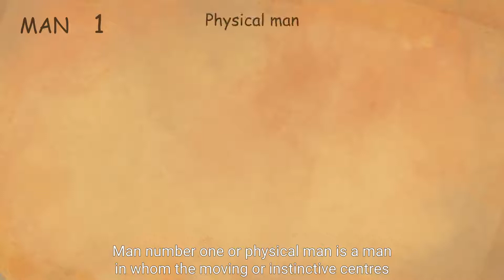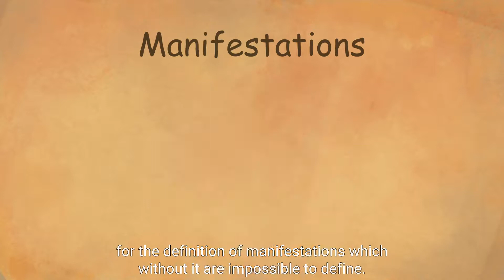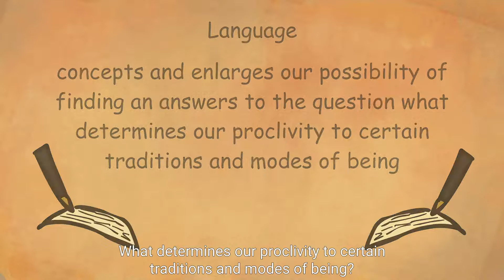The Psychology Of Man's Possible Evolution P D Ouspensky | Man #11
More information about the work and free weekly wisdom-classes of PopArtPhilosophy.org and the philosophy of 'The Fourth Way' can be found at:

The Fourth Way Of Philosophy

Personal Branding

Content Creation Entrepreneurs

Mais informações sobre o trabalho de Gurdjieff e Ouspensky e a filosofia do 'The Fourth Way' podem ser encontradas em: